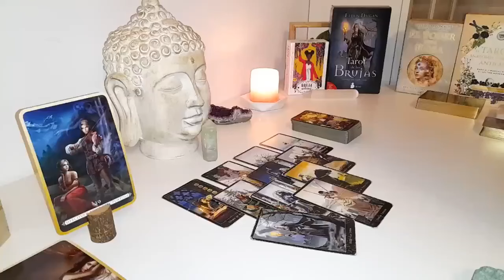SAGITTARIUS🤌IF U THOUGHT THIS WAS TRULY OVER THINK AGAIN❤️INCOMING MSGS💌TO REIGNITE THIS LOVE💕AUGUST